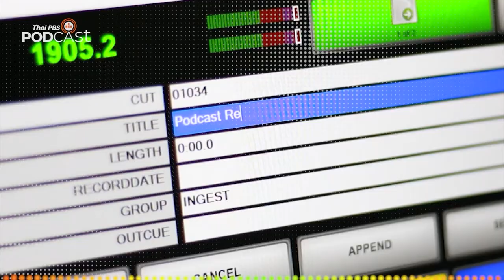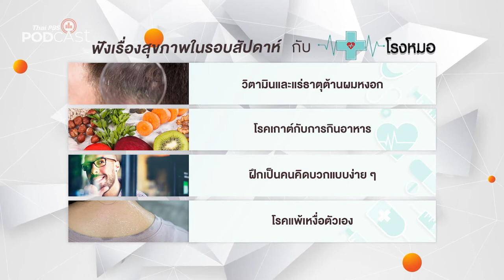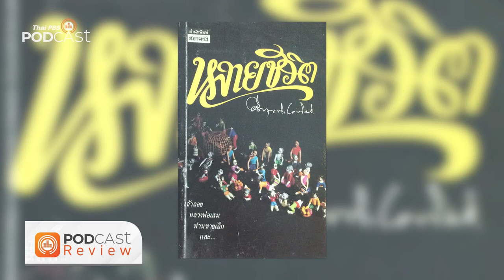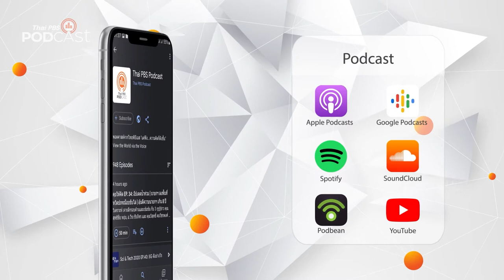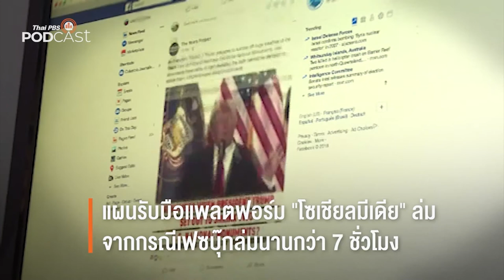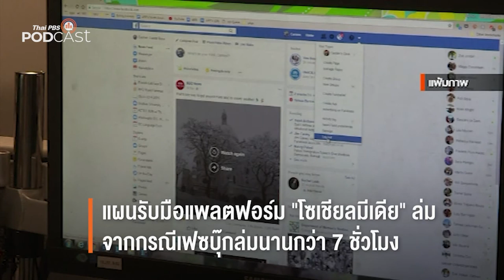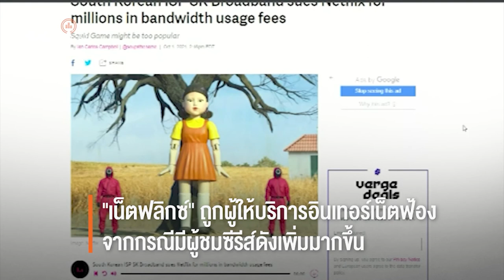Podcast Review: 11 ต.ค. 64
PodcastReview (11 ต.ค. 64)
• โรงหมอ: วิตามินและแร่ธาตุต้านผมหงอก
• ห้องสมุดหลังไมค์: หลายชีวิต
• ปล่อยของ ลองเล่า: Digital Citizen Identity การสร้างอัตลักษณ์ในโลกออนไลน์